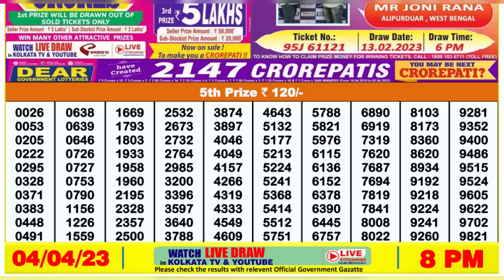🔴 Lottery Sambad Live 08:00pm 04/04/2023 Evening Nagaland State Dear Lottery Result Pdf Download